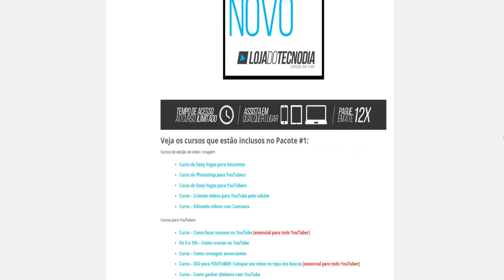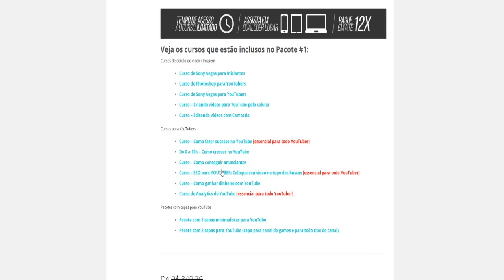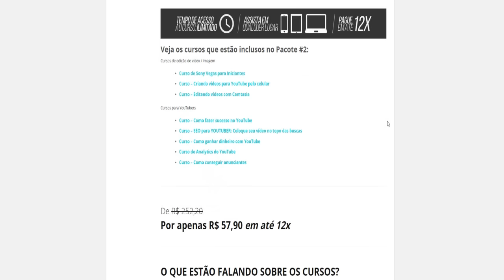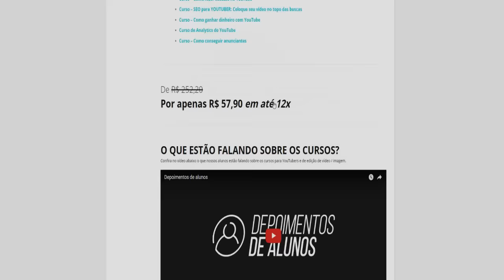YOUTUBER! 2017 é o ano pra fazer seu canal estar entre os MELHORES e MAIORES, este é o ano!